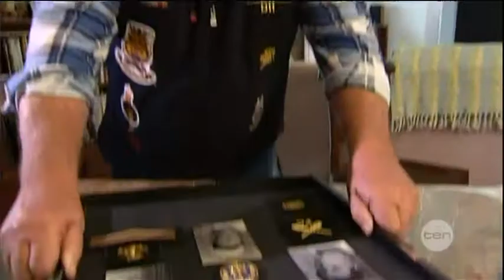Veterans retreat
A new WA outback retreat hopes to heal the emotional wounds of Vietnam War veterans.